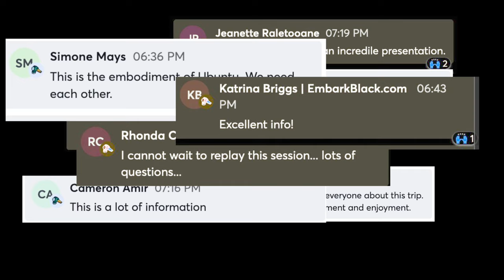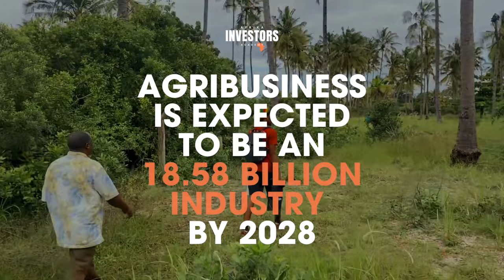Why YOU should be Investing in Africa: South Africa, Tanzania, and Ghana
Over 30 Investors and Entrepreneurs doing business in Ghana, Tanzania, Kenya, Mauritius, and South Africa

Dreaming of building a life and a business in Africa? The Afrika Investors Academy Virtual Summit is the way to turn your vision into action!

We've got a powerhouse lineup of speakers ready to share their expertise in:
* Agribusiness
* ✈️ Tourism
* Real Estate
* Exporting & International Trade
* Content Creation
* Freelancing
* Consulting
* And More!

Join us and learn how to:
* Turn your vision into Action
* Achieve financial freedom through entrepreneurship and investments
* Have the confidence you need to book that flight!
* Live a more balanced and fulfilling life in Africa

BUILD your Remote-Ready:
-Travel Business
-Coaching and Retreats Business
-Natural Beauty, Body, and/or Hair Brand
-Export Business of Coffee and African Superfoods (Sea Moss, Baobab Oil, Neem Powder, and more)

This couldn't be a better time to launch and grow a business here in Africa, and I’d love to support you on your journey.

*FREE GUIDES*
Let's talk to the Top 10 6-Figure Business Models for Africa with this FREE guide

*MASTERCLASSES*
Mastering the Top 10 Strategies of Investing in Africa

*TRAVEL TO AFRICA*
Access my personal travel guides to cities including:
Cape Town, South Africa
Nairobi, Kenya
Dar Es Salaam, Tanzania

Inspirations to this video:

Ashley In Afrika -  I quit my $100,000 Job to Move to Africa Without a Plan *I Regret THIS *

Velile Lifestyle & Decor TV - African Americans in Rural South Africa living with local villagers & learning the culture|